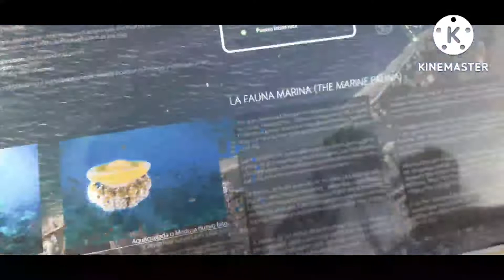WALKING TIME KASAMA MGA ALAGA